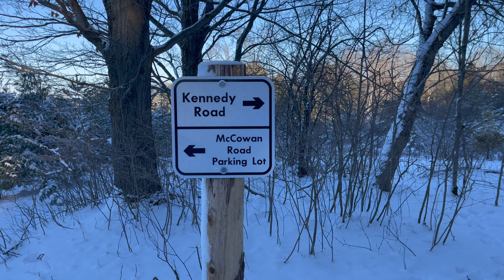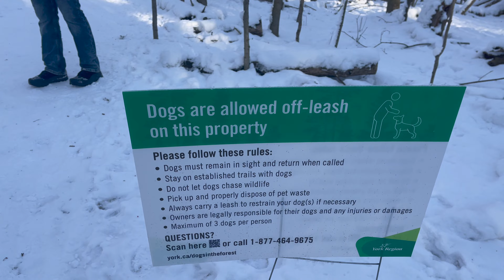New Destination - Bendor and Graves Tract | Off-Leash Dog Park, Cedar Valley, Ontario, Canada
Music Created By:
Carefree Melody by Twin Musicom is licensed